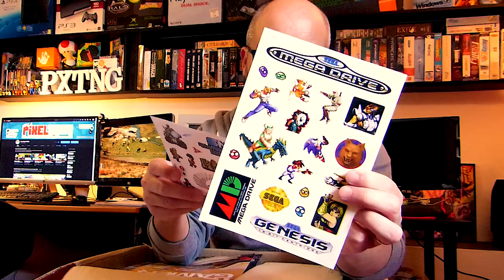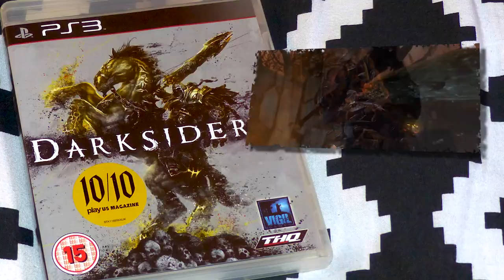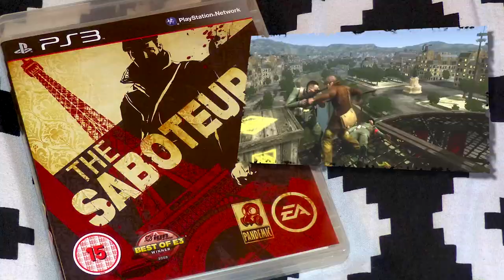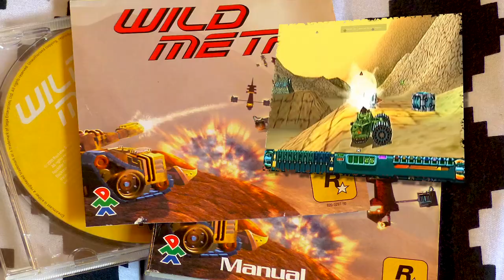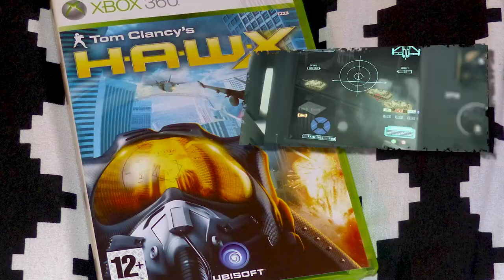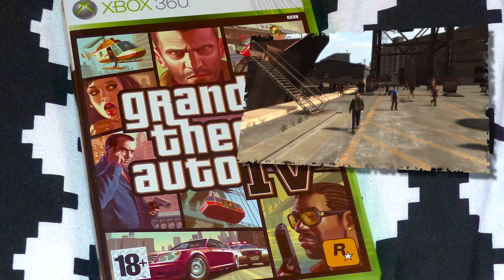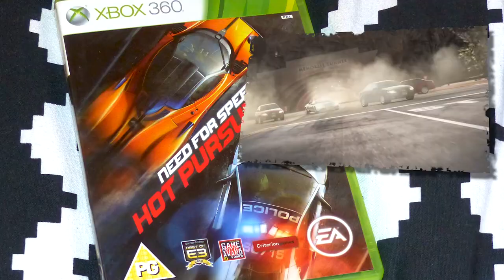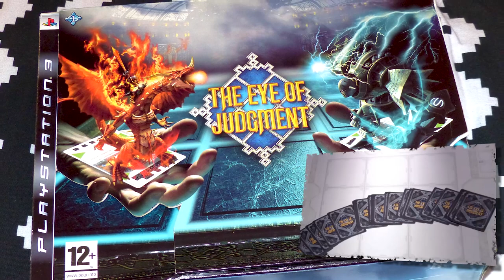HUGE Donation - This is like Christmas!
Let's unveil this huge donation from a fan of the channel! Thank you so much for your kindness! This is like Christmas!

✅ A huge Shoutout and special Thanks to my PATRONS:
• Roberto Salgueiro Grais
• Craig Brown
• Nostalgia Nerd
• Robin Gruoner
• Melnikster
• James cheung
• Joshua Witt
• Jim Leonard
• Michael
• Mathieu
• Morais
• Deckard Games

P/XEL
p/xel
It's a Pixel THING
PXTNG
Retrogaming
Retrogames
Retrogamers
Gaming
Pixel